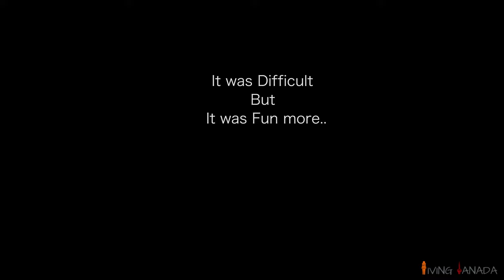First time ski gears: Desi Couple first time skiing | Living Canada vlog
In this vlog you guys going see our first time experience to learn how to ski and enjoy the day while skiing.
Thanks for comment your views!!
My skin clothes
🚩My Gadgets:
1.Gopro Camera
2.360 Camera
3. Wireless Mic
🚩My Accessories:
1.Gopro blogging kit
2. Gopro Mic adapter
3. Gopro Max dual battery charger
4. Gopro Hero 8 Dual battery charger
🚩My other Accessories:
1.My Bag
2.Extendable Gopro n phone Tripod